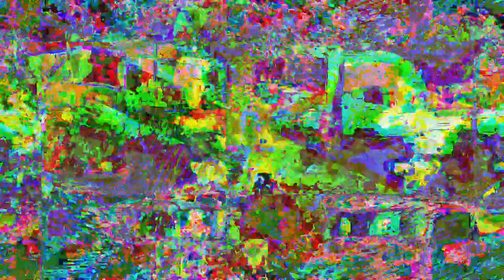[EPILEPSY WARNING] Movie 23 05 14 21h04m15s